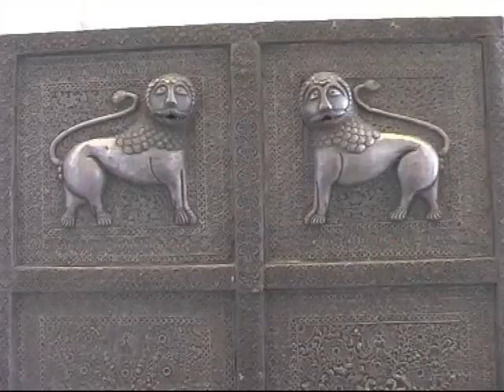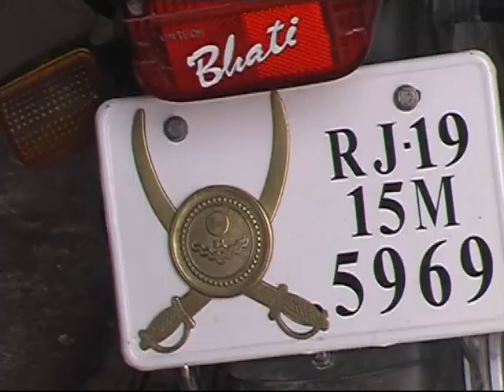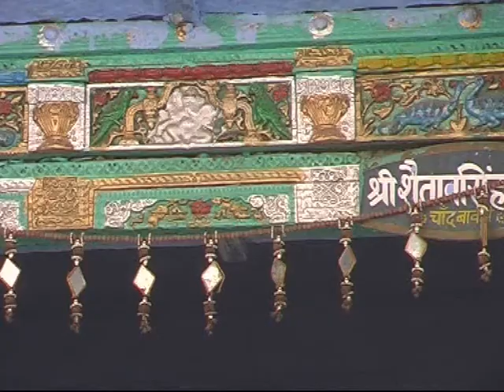Джодпур-Голубой город.wmv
Jodhpur - Blue City - Rajasthan - India 2010